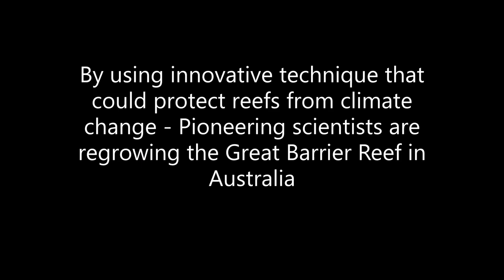Pioneering scientists are regrowing the Great Barrier Reef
Scientists are re-growing the Great Barrier Reef in Australia by using innovative technique that could protect reefs from climate change.